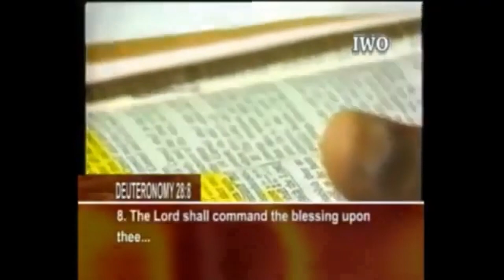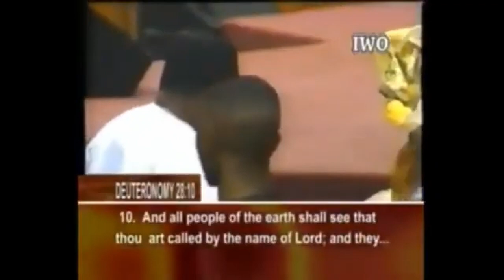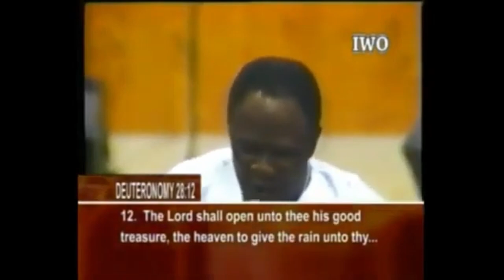Recession - Archbishop Benson Idahosa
The reason for recession is absent from the source. Your salary is good but the provision of God is better and things are getting better. Things are getting better because the Lord is on His throne.